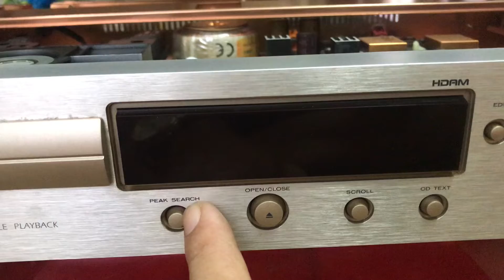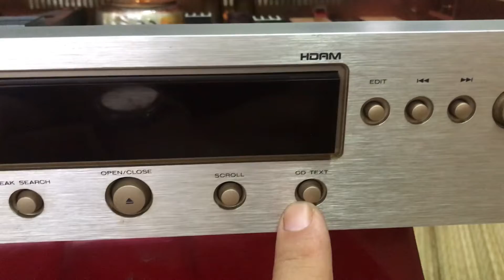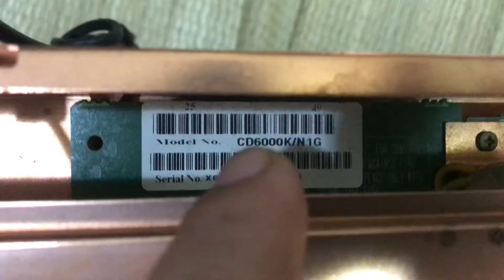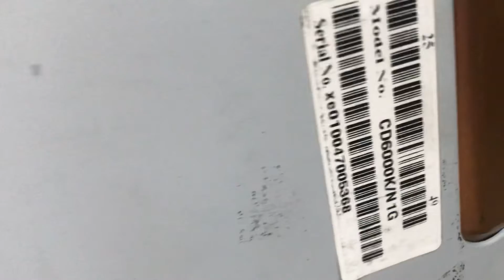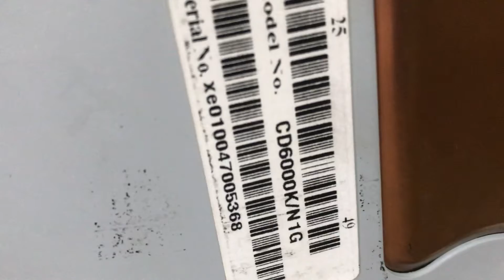Mở nội thất con CD maranlz 6000.OSE.kisignature phiên bản chữ ký,cao cấp nhất❤️👍☎️0845992992